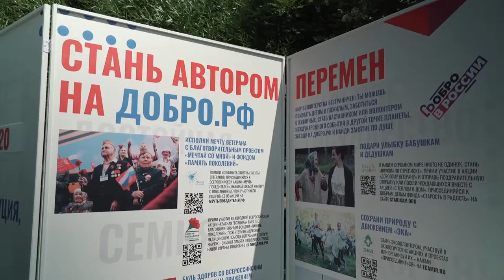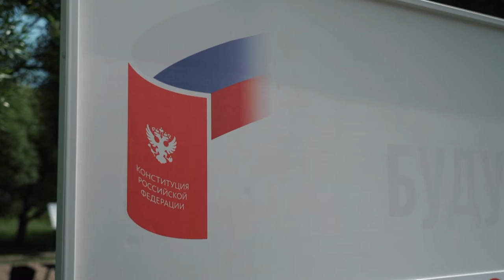Десна-ТВ: В Смоленской области стартовала акция «Волонтеры Конституции»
15 июня в Смоленской области стартовала акция «Волонтеры Конституции». Добровольцы рассказывают горожанам о планируемых изменениях в главный закон страны и предстоящем общероссийском голосовании.